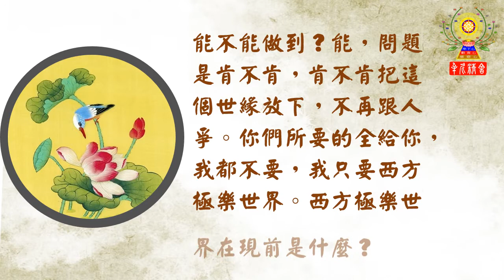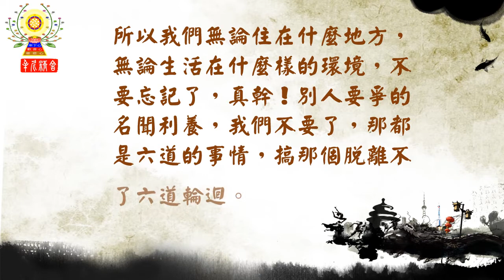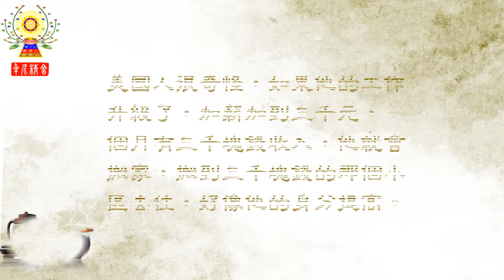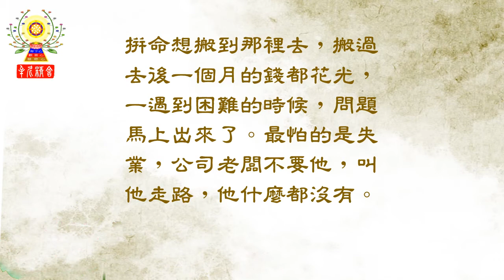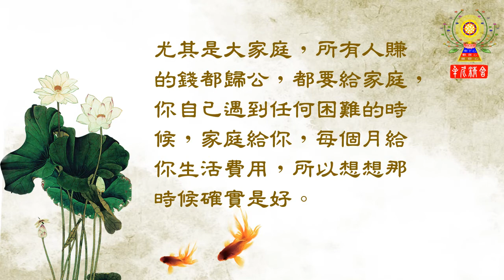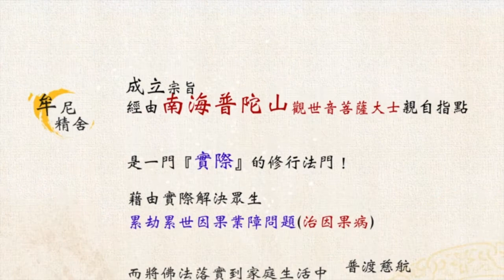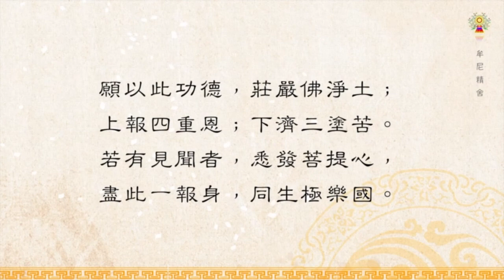淨空法師法語精華─要常常想到我來這個世間幹什麼的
要常常想到，我在這個世間要幹什麼？我這一生是要提升自己的境界，希望在這一生當中，我們現在是人身，希望能提升到西方極樂世界做菩薩身，這就太高明、太殊勝了。能不能做到？能，問題是肯不肯，肯不肯把這個世緣放下，不再跟人爭。你們所要的全給你，我都不要，我只要西方極樂世界。西方極樂世界在現前是什麼？就是一句阿彌陀佛，除了六字洪名之外，什麼都不要，決定得生。我們自己做出來給別人看，別人看到了跟著學。誰能跟著學，誰就有緣，佛度有緣人，他看到了，他感動了。所以我們無論住在什麼地方，無論生活在什麼樣的環境，不要忘記了，真幹！別人要爭的名聞利養，我們不要了，那都是六道的事情，搞那個脫離不了六道輪迴。

修行觀念─知足就常樂

淨空法師開示：

消業障最妙的方法，要養成知足，知足就常樂。

 我在美國住了很多年，在達拉斯有個道場。我們住的那條街，那個小區不是很富裕的居住地，我住的時候，十幾年前那個地區收入平均大概是二千美元。美國人很奇怪，如果他的工作升級了，加薪加到三千元，一個月有三千塊錢收入，他就會搬家，搬到三千塊錢的那個小區去住，好像他的身分提高。這個想法錯誤，如果二千塊錢收入的這個地方過得很好，你又增加一千，如果你這一千能儲蓄起來，你的日子過得多好、多自在！拼命想搬到那裡去，搬過去後一個月的錢都花光，一遇到困難的時候，問題馬上出來了。最怕的是失業，公司老闆不要他，叫他走路，他什麼都沒有。房子沒有了，房子是銀行貸款買的，要被拍賣，車子沒有了，連家裡冰箱都沒有，一失業就全完了。所以，他最怕失業，工作就很認真努力。生活全是賒帳賒來的，壓力很大，這是他們的社會情況。我們中國不是，中國人賺再多的錢，生活不必提升，還是要老樣子，所以有災難來也沒什麼關係，失業一、二年，儲蓄還夠用，一點都不緊張。尤其是大家庭，所有人賺的錢都歸公，都要給家庭，你自己遇到任何困難的時候，家庭給你，每個月給你生活費用，所以想想那時候確實是好。

牟尼精舍
我們不接受供養、不收錢、不推銷、也不強迫修行，只求能結善緣解決您的問題；